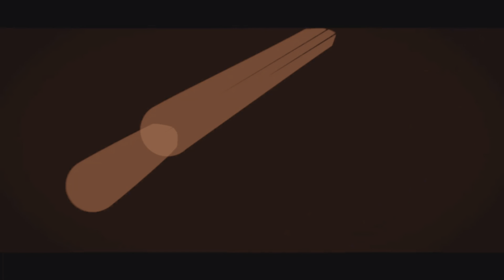Fortune's Keep Duos DUB: Bonkerz619-Klepp